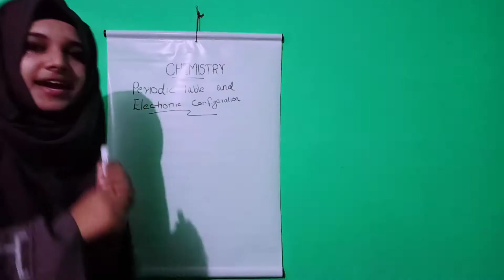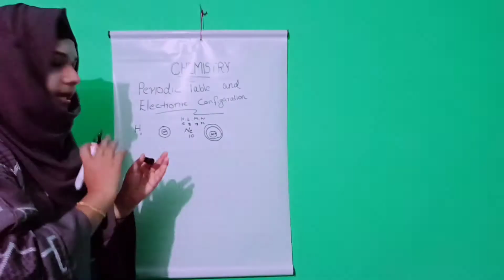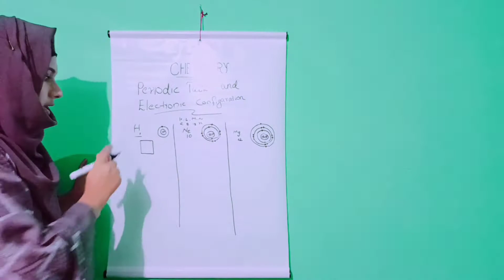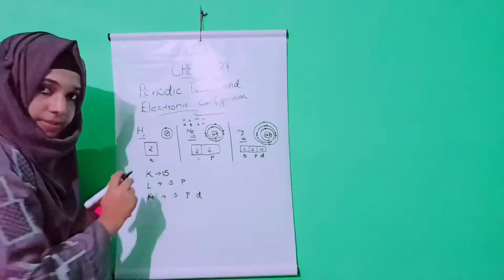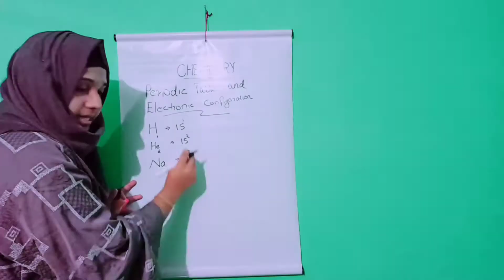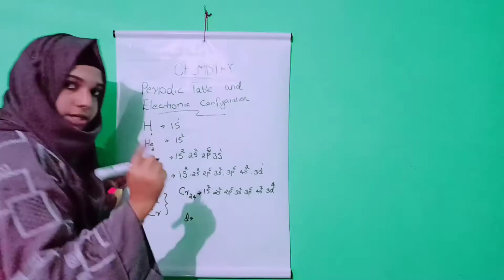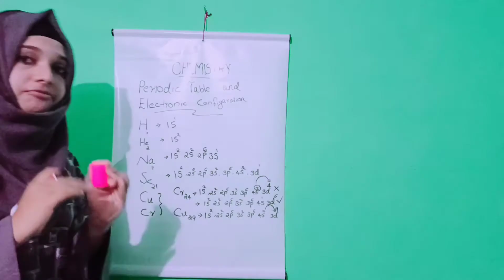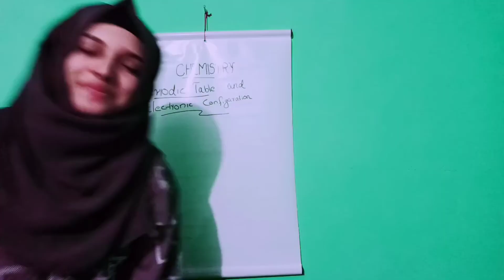SSLC CHEMISTRY CHAPTER 1.. PART 1